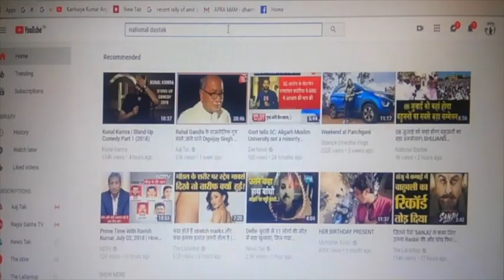निरहुआ का हुआ अपमान?/DINESH LAL NIRAHUA